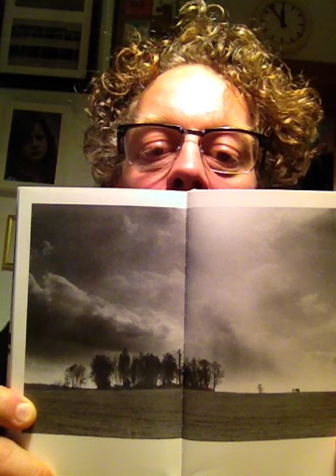Für Euch ! Nummer 445 ! Peter Huchel - Nachts !